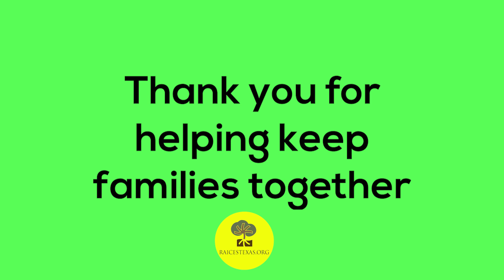Thank you for your support!